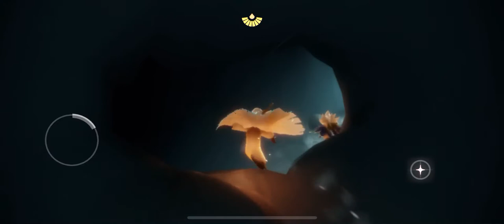Become to full wings in Sky Game (Ep. 15)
Ep. 15 - Golden Wasteland Pt. 2 (2 Star Wings)
Pt. 2 of Wasteland (gate no. 5) includes Forgotten Ark.